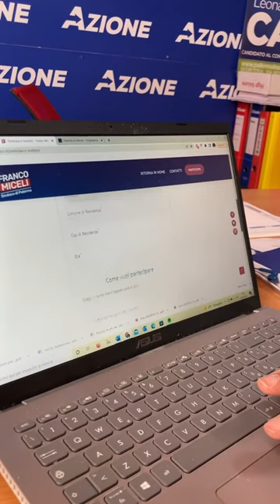Leonardo Canto confronta i Programmi Elettorali dei candidati a sindaco di Palermo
Senza polemica ma con spirito costruttivo oggi ho confrontato il programma di palermoinazione e ferrandellisindaco con quello delle altre forze politiche… Giudicate voi…io spero di poterli leggere presto e potermi confrontare sui temi!